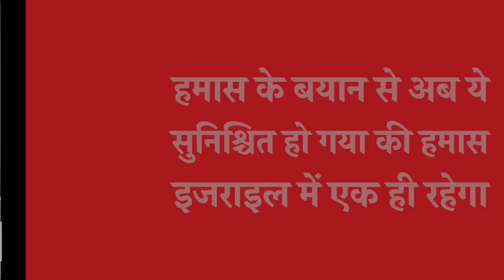हमास के बयान से अब ये सुनिश्चित हो गया की हमास इजराइल में एक ही रहेगा बचेगा full story frm 1948-2023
#  New youtube channel for english Medium